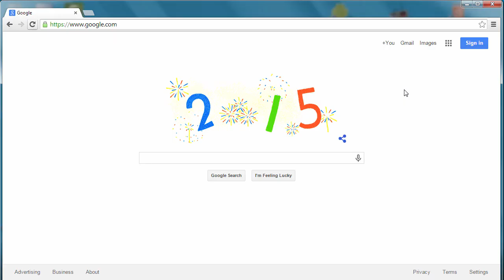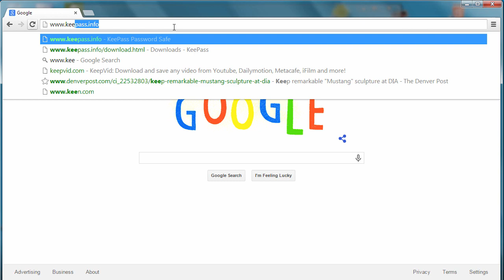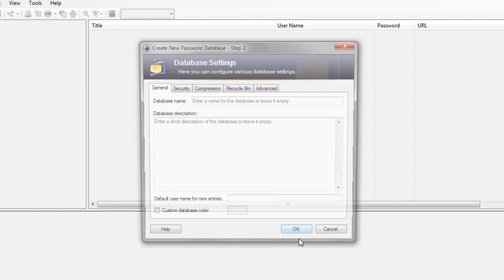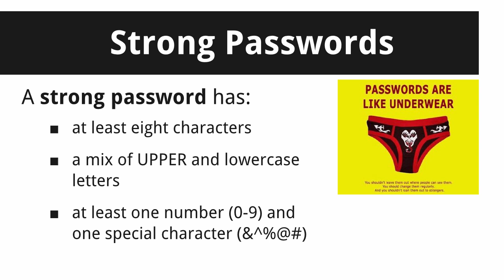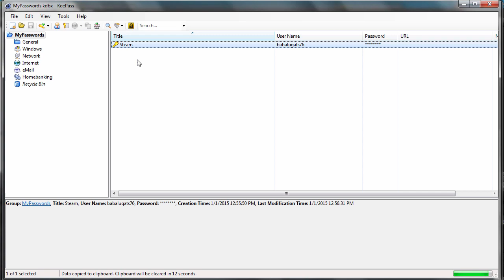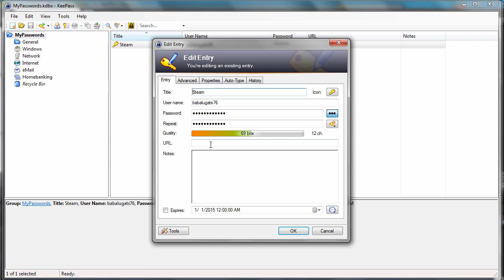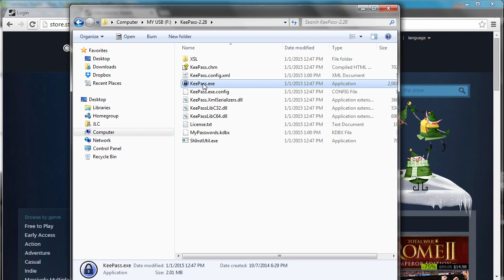How To Setup And Use KeePass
Learn how to use KeePass, a popular password manager, to help you create, store, and access strong, unique passwords for all the sites you visit.